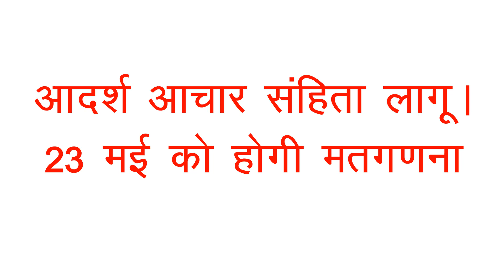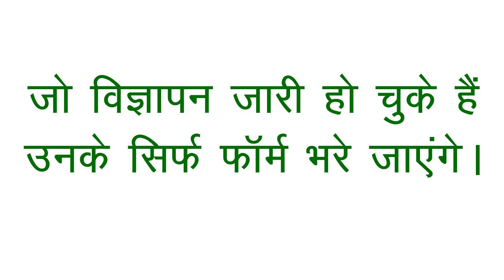लोकसभा चुनाव 2019- New Vacancy आएगी या नहीं? अब क्या होगा Exams का? | Employments Point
17th Lok Sabha Elections In 7 Phases
The Election Commission of India (ECI) has announced the Lok Sabha election 2019 schedule. The 2019 general elections will be held in seven phases starting April 11 till May 12. Votes will be counted on May 23. The Election Commission is also likely to announce the assembly election dates in Arunachal Pradesh, Sikkim, Odisha and Andhra Pradesh. The Model Code of Conduct has come into effect with the election dates announcement on Sunday. The term of the present Lok Sabha ends on June 3.
Phase 1 on April 11. Phase 2 and 3 voting April 18 and April 23. Phase 4 voting 29 April. Phase 5 on May 6.  Phase 6 voting on May 12, Phase 7 voting on May 19: CEC Sunil Arora

#2019 Lok Sabha elections will start from April 11, counting of votes on May 23. VVPATs will be used with EVMs at all polling stations #2019 Lok Sabha elections will conducted in 7 phases, says CEC Sunil Arora

Loksabha chunav 2019, Parliamentary election 2019, lok sabha election 2019, vacancy and election 2019, election 2019 and recruitment, latest vacancy and election 2019, what will be effect of election on vacancy, lok sabha chunav aur bharti 2019

Employments Point, Loksabha chunav 2019, Parliamentary election 2019, lok sabha election 2019, vacancy and election 2019, election 2019 and recruitment, latest vacancy and election 2019, what will be effect of election on vacancy, lok sabha chunav aur bharti 2019, achar sanhita, achar samhita